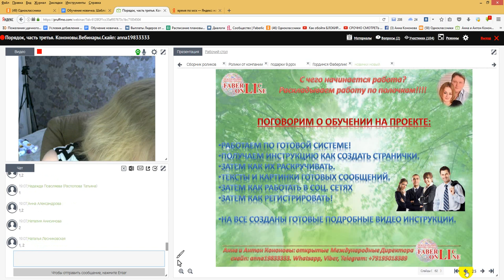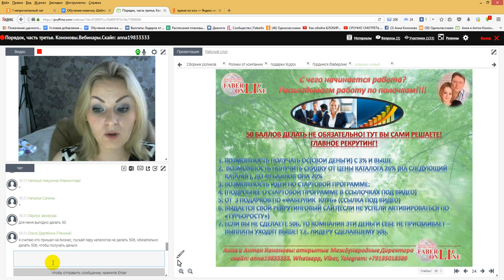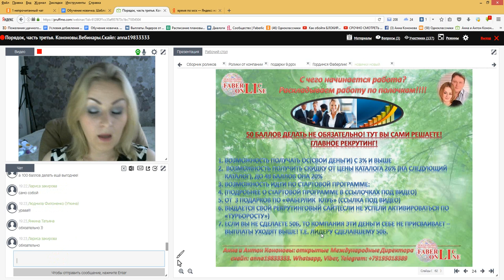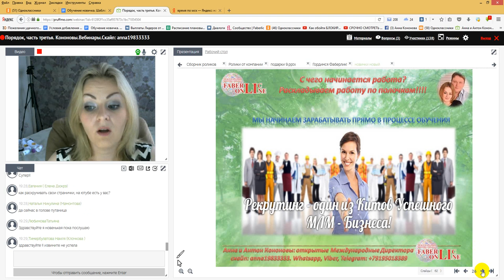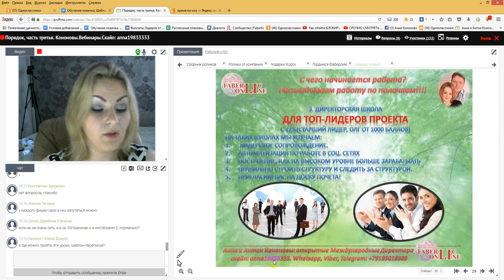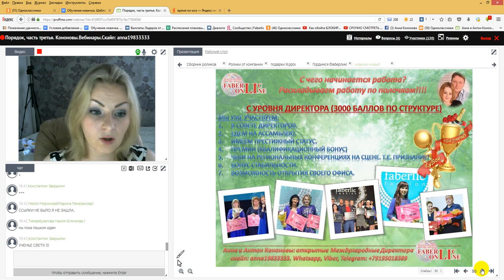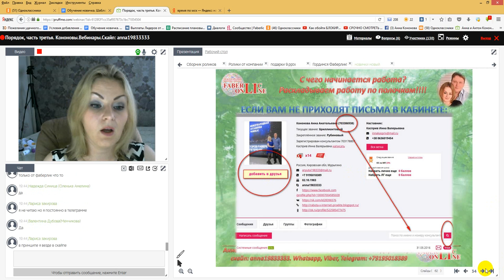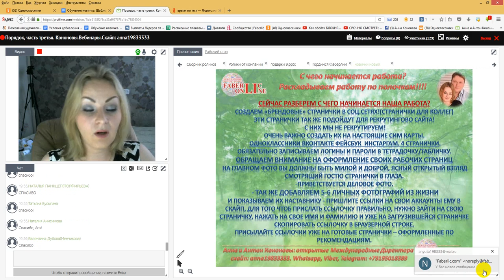С чего начинается наша работа. Часть третья. Работа в интернете. Фаберлик Онлайн.